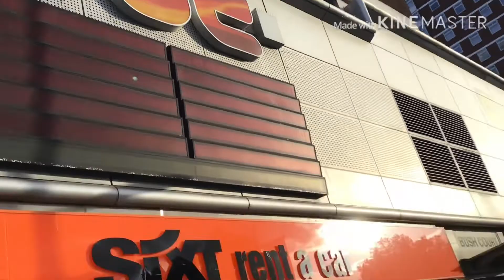LIDL supermarket- Shepherds Bush, London